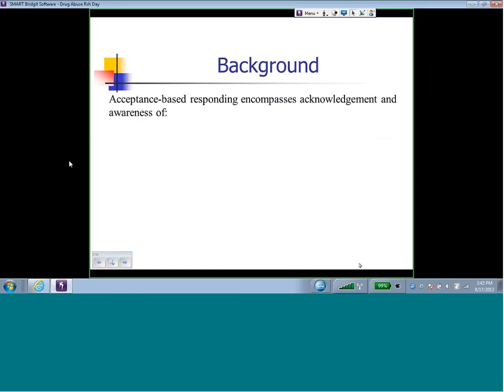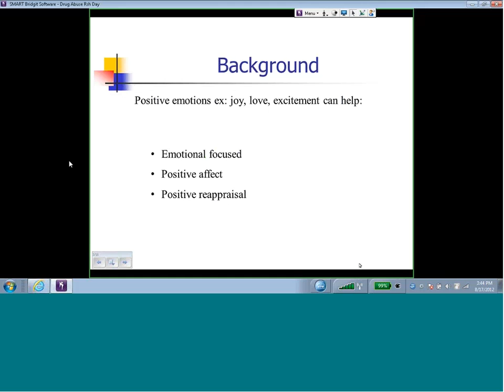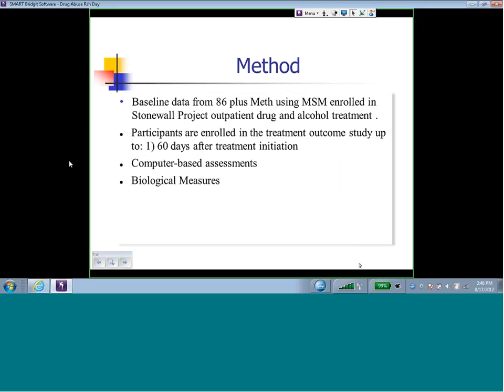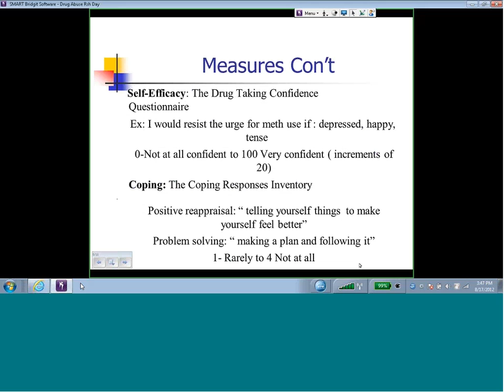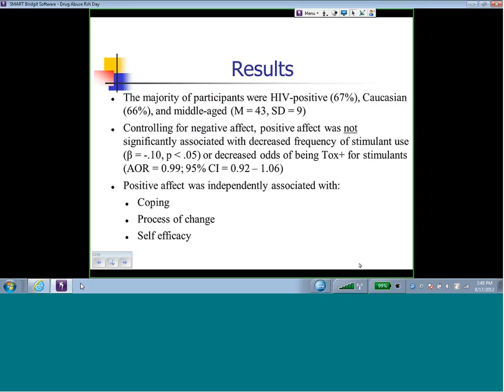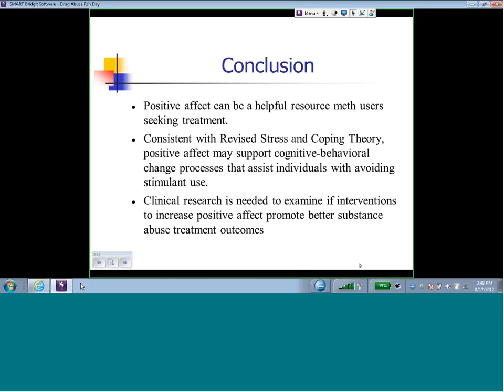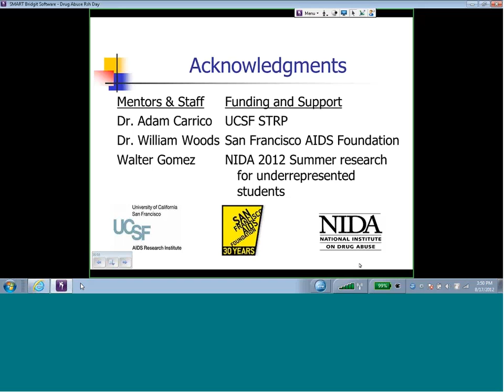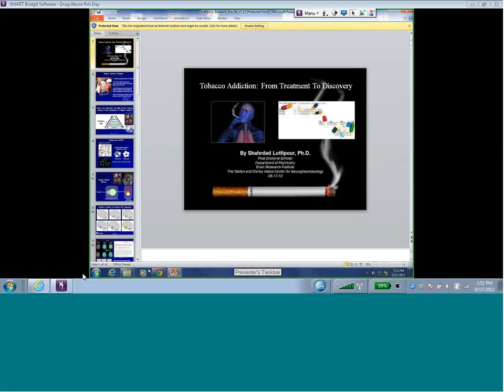Drug Abuse Research Symposium 2012 Dr. Friedman, M.D., Ph.D. (Miller)